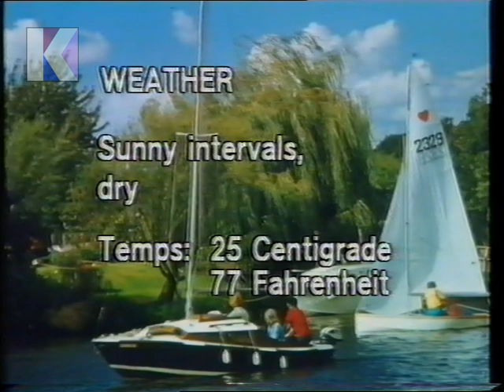Friday 14th August 1981 BBC1 - Nationwide - Trailer - Sink Or Swim - Oh Happy Band - Harry Worth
14th August 1981 - BBC1

Channel: BBC1
Date: Friday 14th August 1981
Time: 6.20pm approx.
Continuity Announcer: Peter Brook
Trail Voice-Over: John Leeson

• End of Nationwide
• Continuity: BBC1 Friday night trail
• Continuity: into Oh Happy Band!
• Start of Oh Happy Band!